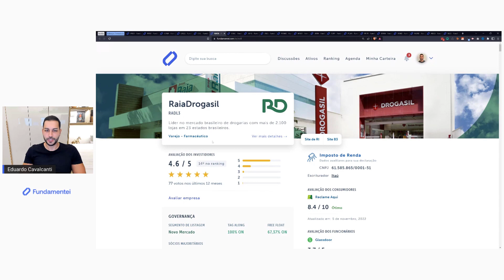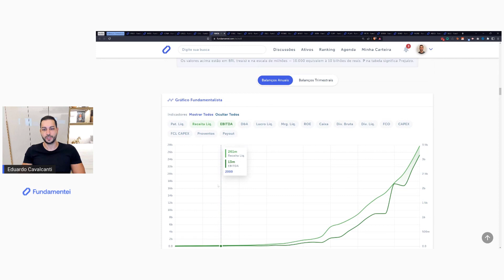Análise de Ações 3T22 | RADL3 | RaiaDrogasil